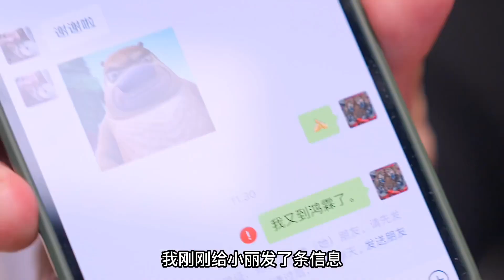南京老牌品质料理，必刷自助餐鸿霖#王老虎生活